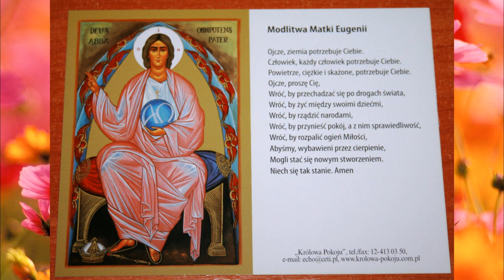Modlitwa Matki Eugenii do Boga Ojca - krótka wersja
Pierwsza niedziela sierpnia – Święto Boga Ojca! Jedyne objawienie Boga Ojca uznane przez Kościół

Jeżeli pragniecie oddać Mi tę szczególną cześć w niedzielę, wybieram pierwszą niedzielę sierpnia; jeżeli w dzień powszedni, chciałbym, aby to był zawsze siódmy dzień tego miesiąca

Jak życzył sobie tego Bóg Ojciec przemawiając do s. Eugenii, 7 sierpnia obchodzi się święto ku czci Boga Ojca. Dlaczego akurat 7 sierpnia? Ponieważ jest to dzień, który następuje po Przemienieniu, w którym Ojciec dał słyszeć Swój głos na Taborze: „Oto Mój Syn umiłowany, w którym mam upodobanie. Jego słuchajcie!” (Mt 17,5)